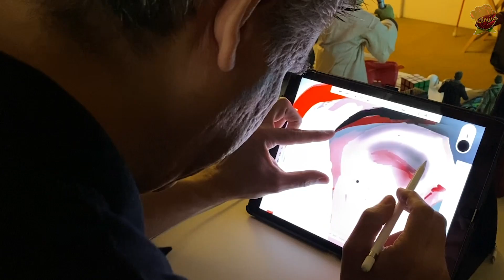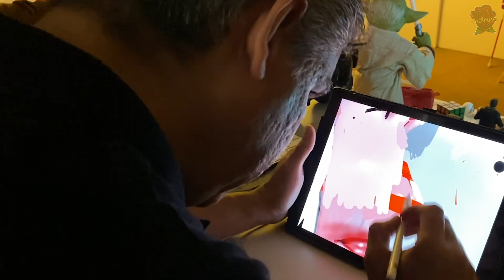MELMIRA I RAFAEL MORALES, DEAFBLIND LATINO ARTIST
Meet Rafael Morales, a DeafBlind Latino artist living in Los Angeles with impressive art skills.   Rafael is constantly challenged by others on if he is a true artist, but he's shown that his artistic expression comes from inside his heart.